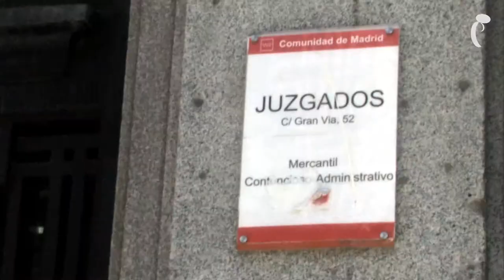Acción de la Plataforma de Afectados por la Hipoteca (PAH) 25 de junio del 2013 Madrid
Alrededor de una treintena de  personas -miembros en su mayoría de la Plataforma de Afectados por la Hipoteca, PAH- se han manifestado a las puertas del Juzgado Mercantil número 1 de Madrid para apoyar a Nieves Gómez Ruiz, que se enfrenta a una inminente orden de desahucio.
La concentración -que ha transcurrido sin incidentes- ha durado más de dos horas, el tiempo que Nieves junto a cuatro integrantes de la PAH han estado reunidos con la juez.
A su salida, los aplausos y las consignas se han repetido hasta que los manifestantes se han disgregado al poco tiempo.
Nieves Gómez -víctima de malos tratos  por su exmarido- mostraba su malestar con la respuesta de la juez ante el desahucio, y con el anuncio de la posible negación de potestad sobre sus hijos por actuación de los Servicios Sociales.